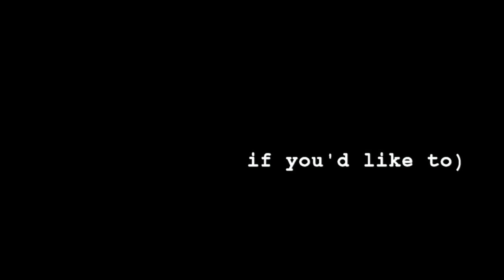"THE MISEDUCATION OF CAMERON POST" TRAILER REACTION | Grace Ward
I've been waiting for this movie for a long time! So I was very excited that the trailer finally came out!

"The Miseducation of Cameron Post" based on the novel by Emily M. Danforth, directed by Desiree Akhavan and starring Chloe Grace Moretz.

(Also, I didn't realise that I'd smudged my eyeliner until editing this video. Ugh. Sorry.)

(I don't own the trailer or anything to do with the movie - I'm just a fan!)

(ALSO, go watch "Appropriate Behaviour" on NETFLIX - Written, Directed by and starring Desiree Akhavan- SO good!).